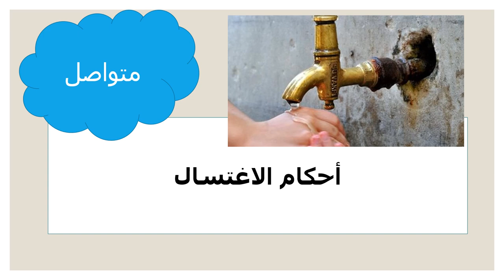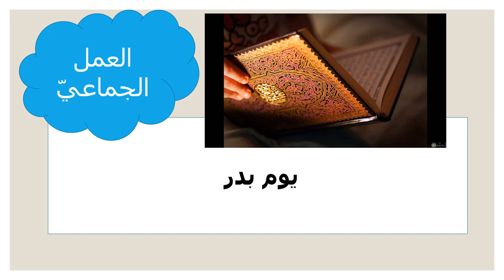عرض الأسبوع السّابع - لمادّة التربية الإسلامية - للصف الثامن - المعلمة ميس هارون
وصف الأسبوع السابع

يقوم الفيديو بالتعريف بالمادّة الّتي سيتمّ شرحها خلال الأسبوع السابع.